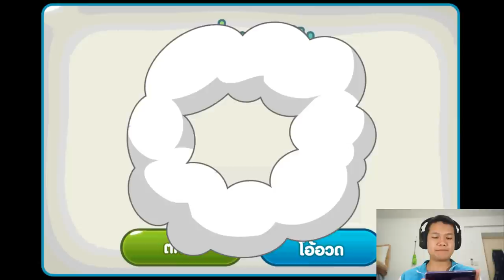[Thai] Cookie Run EP8 - รีวิว คุกกี้รสโกโก้ เกมเริ่มนาทีที่ 8